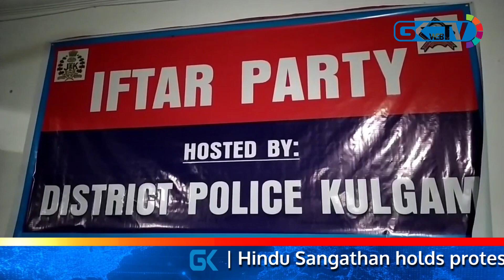Daily News Bulletin | Friday April 29 2022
A roundup of all major stories of the day